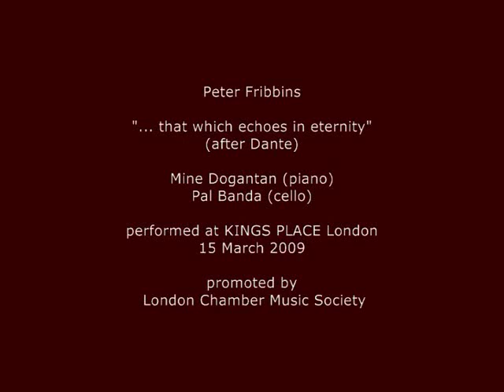Peter Fribbins: "...that which echoes in eternity" (after Dante) 2002/03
(Part 1) This Duo, composed for cello or violin and piano, inspired by the lines from Dante's Inferno, was performed by Mine Dogantan Dack (piano) and Pal Banda (cello) at the new KINGS PLACE concert hall on 15 March 2009 in the London Chamber Music Series. The London Chamber Music Society hold concerts there each Sunday at 18:30, between September and May. Detailsof artists and programmes for the new season's concerts can be found on their